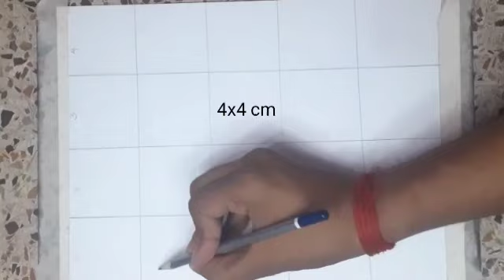Gopal drawing with easy steps || Little Krishna drawing with sketch || CTW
I'm Ranit Podder with you and with a new drawing video of Little Krishna with polo oil pastel colour...

Pencil: Artline HB
Color: polo oil pastel, Doms color pencil
Paper: Anupam 150gsm, A4 size
Blending: Cotton buds and tissue paper.

Topics covered in this video:

Krishna drawing with easy steps.
Easy Gopal drawing.
Little Krishna drawing with easy steps.
Gopal drawing video.